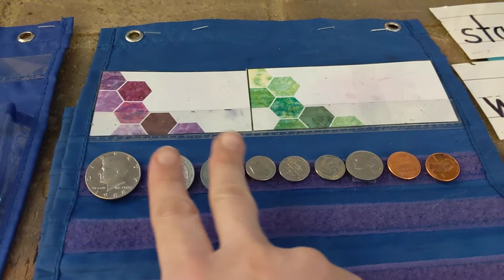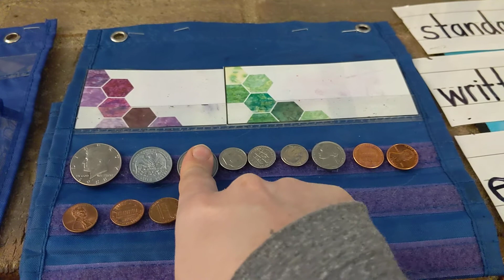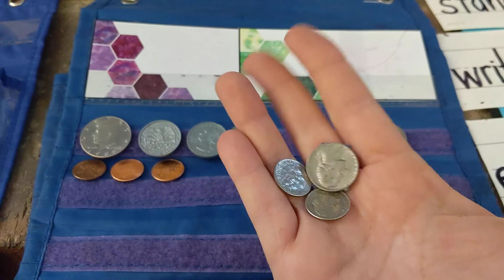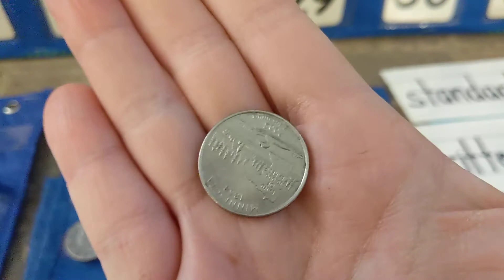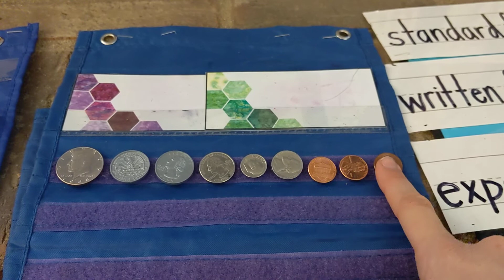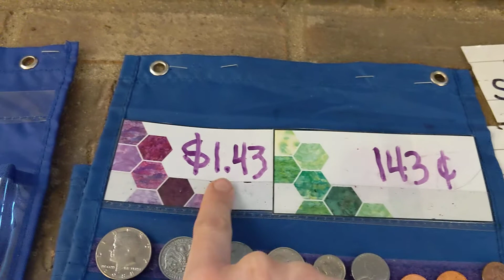04-01-20 Math Meeting part 2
04-01 Math Meeting part 2